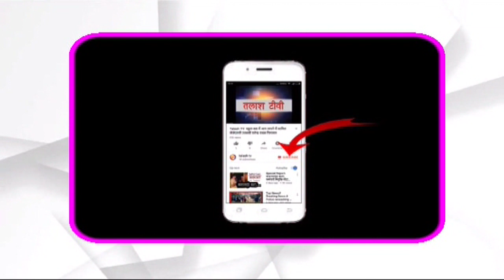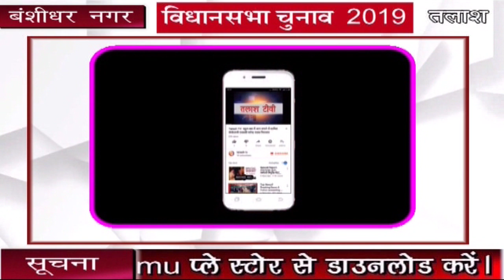बंशीधर नगर | गढ़वा | जेवीएम प्रत्याशी विजय केशरी ने नामांकन, उमड़ी हजारों की भीड़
बंशीधर नगर | गढ़वा | झारखण्ड विधानसभा चुनाव को लेकर भवनाथपुर विधानसभा सीट के लिए जेवीएम प्रत्याशी विजय केशरी ने सोमवार को अपना नामांकन प्रपत्र दाखिल किया. उन्होंने निर्वाची पदाधिकारी सह एसडीओ कमलेश्वर नारायण के समक्ष अपना प्रपत्र दाखिल किया. विजय केशरी के साथ उनके पिता व पूर्व मंत्री रामचंद्र केशरी भी मौजूद थे.
नामांकन के बाद विजय कुमार केसरी  समर्थकों-कार्यकर्ताओं के साथ लाला बागी मैदान में जनसभा का आयोजन किया।  जनसभा को संबोधित करते हुए श्री केसरी ने कहा कि भाजपा सरकार में किसी का भला नहीं होने वाला है । अगर भला कर सकती है तो वह है सिर्फ झारखंड विकास मोर्चा पार्टी । जिस प्रकार से भाजपा की सरकार ने जनता के साथ छल किया है । जनता इस चुनाव में उसे सबक सिखा देगी।
जनसभा के बाद श्री केशरी ने अपने पिता और हजारों कार्यकर्ताओं  के साथ बंशीधर नगर में रोड शो किया । रोड शो गोसाई बाग मैदान से होते हुए बस स्टैंड पहुंचकर भवनाथपुर मोड़ स्थित राम मनोहर लोहिया के प्रतिमा पर माल्यार्पण करसमाप्त की गई . जनसभा और रोड शो में जुटी भीड़ के माध्यम से विजय केशरी ने जता दिया कि वे भी टक्कर में हैं.

Talash TV
Latest News
Breaking News
Current News
garhwa news
palamu news
latehar news